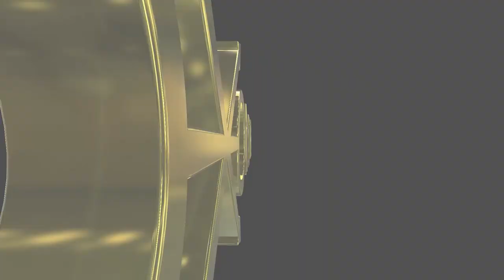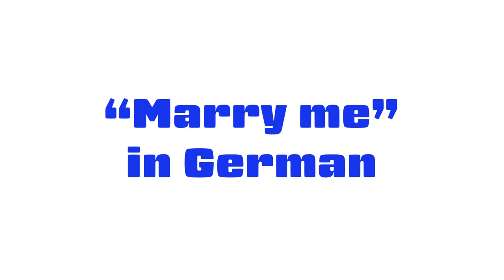#195 English lesson in VRCHAT vol.12 - 30代で始めるVR英語学習 vol.12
Torisoup did an English speaking practice in VRCHAT.